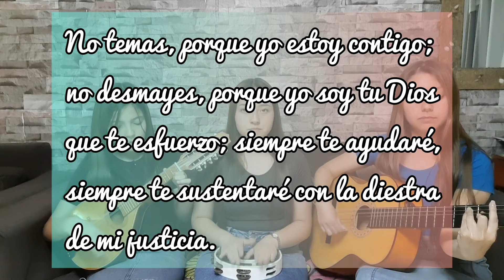Fortalece Señor | Mandolina y Guitarra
La menor